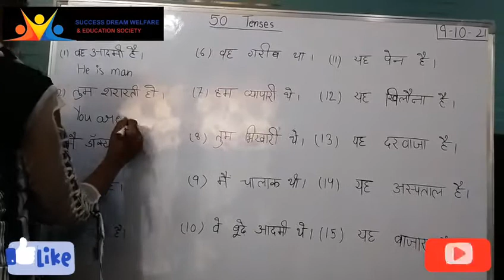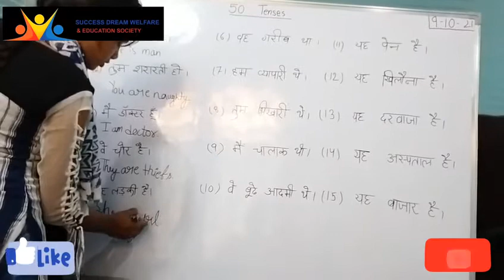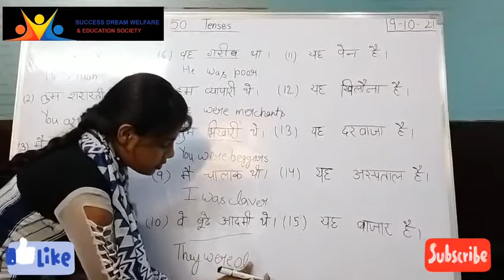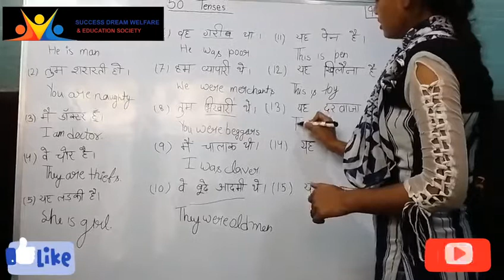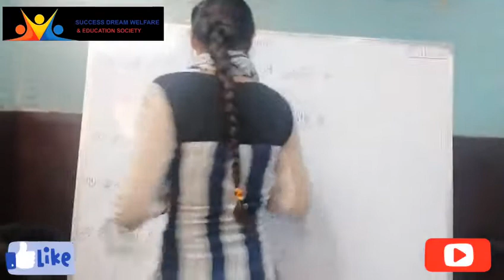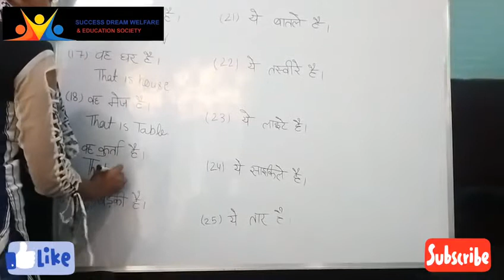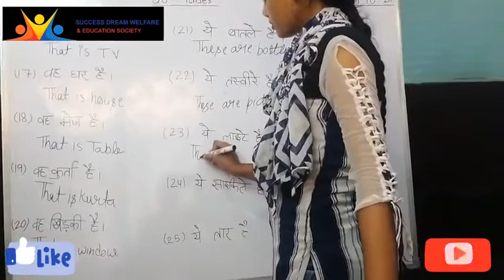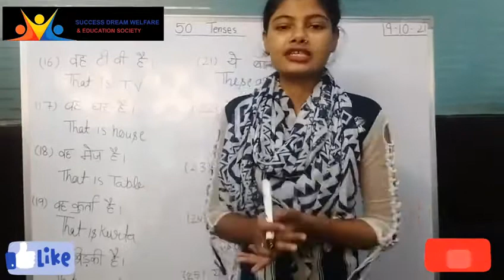Episode 25 English Onlineclasses vocational freeeducation Classes Onlineclass ||Success Dream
Success Dream Welfare and Education society.

This is an NGO we provide
1. Stitching Class
2. Makup Class
3. Abacus Math
4.General Knowledge
5. Advance English Grammar
6. English Teacher Training (ETT)

For all courses free
Eligibility for age 11 to 35 years old people...